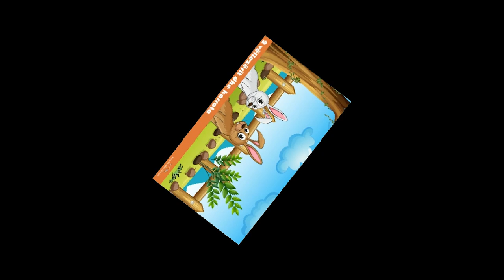Dy Vëllezerit Dhe Karrota - Përralla Shqip për Fëmijë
Dy Vëllezerit Dhe Karrota - Përralla Shqip për Fëmijë  - Përralla Për Fëmijë

˙•٠•●⇩ SHIKONI MË SHUMË VIDEO ⇩●•٠•˙